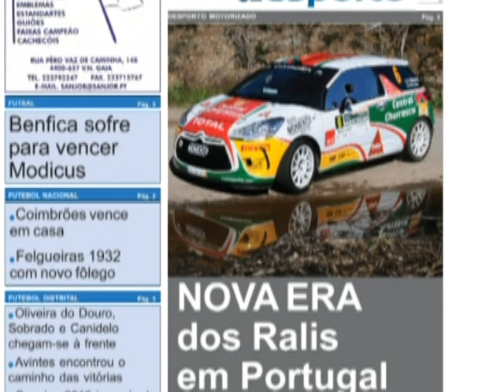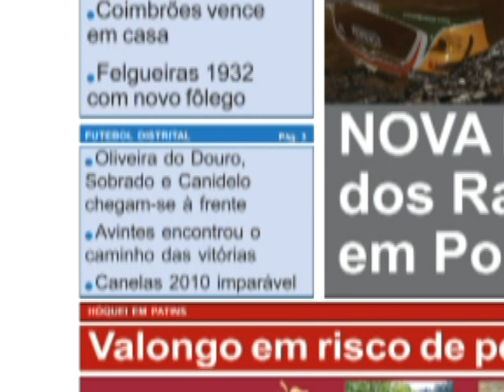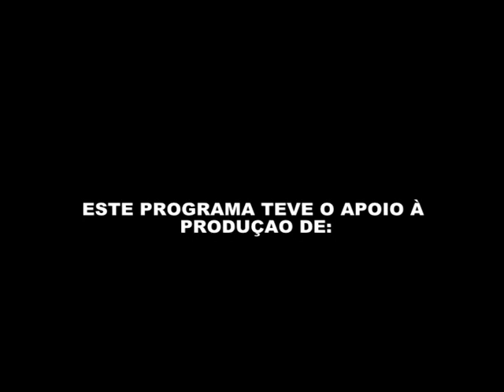FORA DE JOGO 11_02 2ª Parte